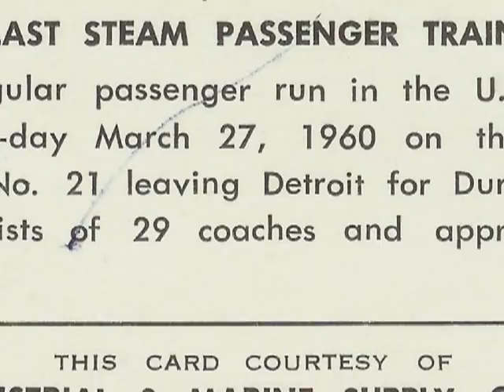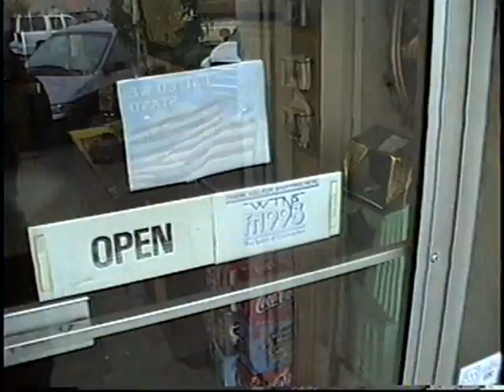The Perfect Time Machine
This is a video version of an article I wrote in 2004 in the Semaphore of the Grand Trunk Western Historical Society entitled "The Perfect Time Machine."  It features ex-GTW 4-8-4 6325 restored to service on the Ohio Central Railroad--Mike Landry